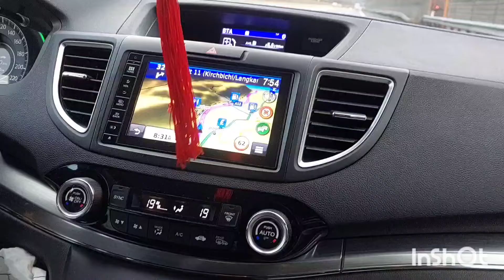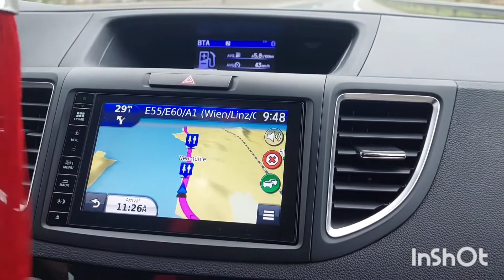tenzin chodak birthday party